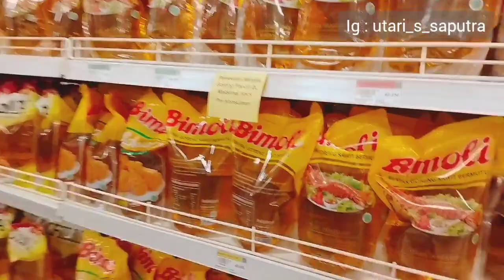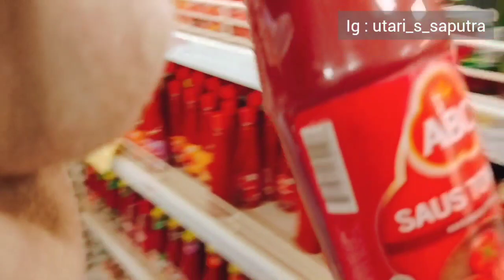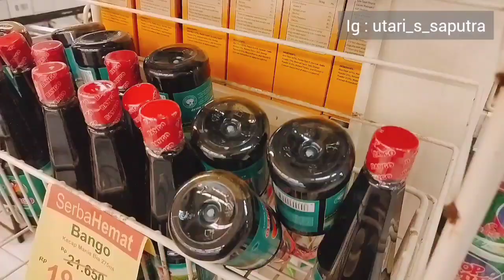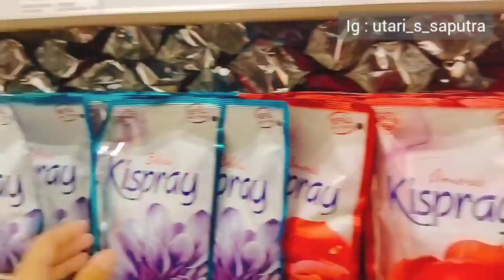Belanja Bulanan Januari 2022 || Bongkar dan Susun Belanjaan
Assalamu'alaikum

Meski udah pertengahan bulan dan terlambat untuk belanja bulanan  ga apa2. . jadi ngerasa belanja yang emang butuh2 aja..

Enjoy ya..
Semoga ada manfaat yg  bisa diambil..

Link Shopee

Laundry tools

Sinking Fund